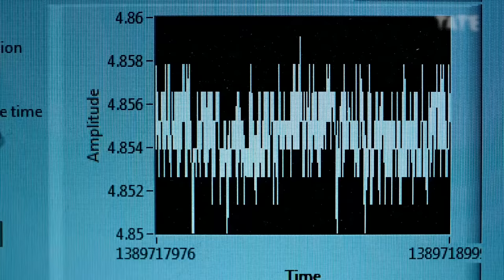Philippe Parreno – ‘It’s a Half-Mechanic, Half-Organic Machine’ | TateShots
In October 2016, Philippe Parreno transformed Tate Modern’s Turbine Hall into an immersive experience, challenging visitors' perception of time and space with his Anywhen installation. Anywhen was a site-specific exhibition that changed throughout the day and that would evolve during the six-month period of the commission, until 2 April 2017.

Visitors would have their senses activated and stimulated by a spectacular choreography of acoustics, sound lighting, flying objects and film, each connected to the other, and playing their part in a far bigger score. Tate’s Turbine Hall became a universe of inter-related and connected events and parallel realities. Events would unfold anywhen.

Philippe Parreno is a French avant-garde artist who came to prominence in the 1990s and is perhaps most widely known for his feature film Zidane: A 21st Century Portrait. Parreno works across film, video, sound, sculpture, performance and information technology and collaborates extensively with musicians, scientists, architects and writers. Cutting-edge musicians Factory Floor and the award-winning sound designer Nicolas Becker are just some of the many collaborators involved in the commission.